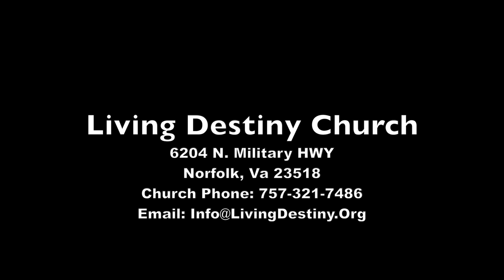Exposing The Devices Of The Enemy #3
The enemy seeks to contaminate our INTEGRITY. He knows is he gets us PRIVATELY, he can limit/disgrace us PUBLICLY